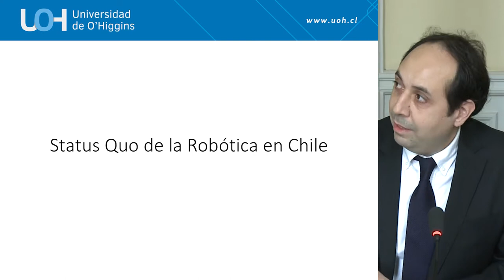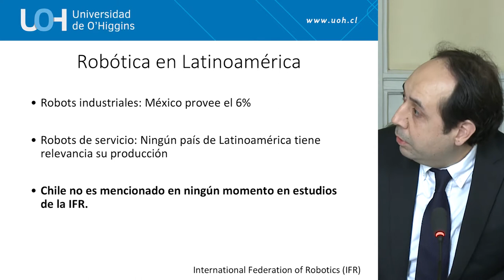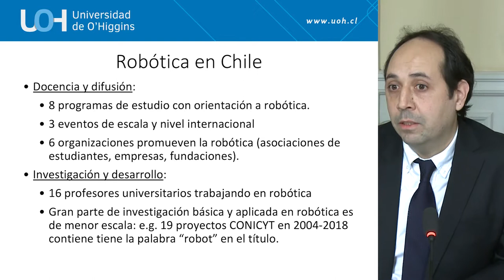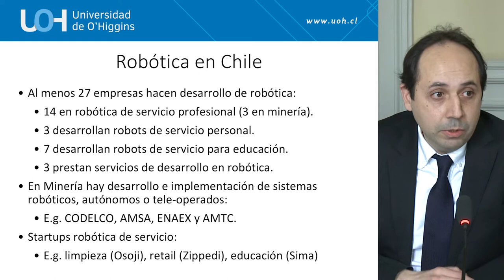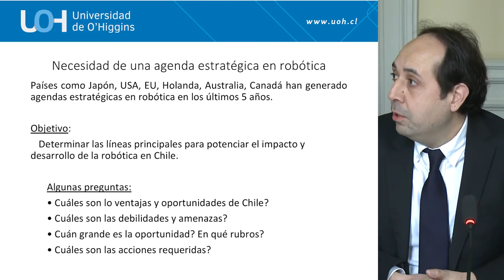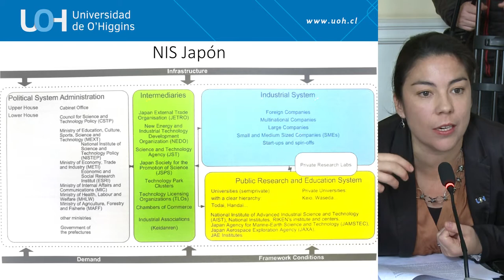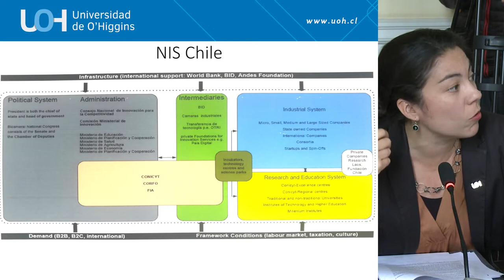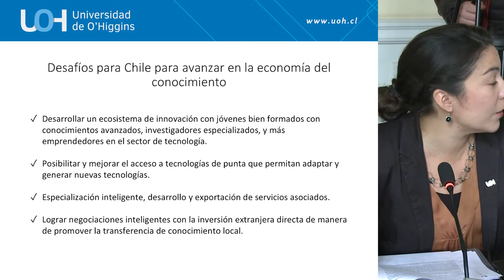Mesa Inaugural de Robótica: “El impacto de la robótica en la producción y el empleo”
Con miras a generar una discusión comparada sobre la experiencia de Japón en el ámbito de la robótica, el Grupo Interparlamentario Chileno Japonés, en conjunto con la Universidad de O’Higgins (UOH), y la colaboración del Programa Asia Pacífico de la Biblioteca del Congreso Nacional (BCN) desarrollaron una mesa de conversación sobre el impacto de la robótica en la producción y el empleo. La actividad se realizó el 15 de junio de 11.00 a 13.00 hrs, en la Sala de Comisión 1 de la Cámara de Diputados, en el ex Congreso Nacional en Santiago.